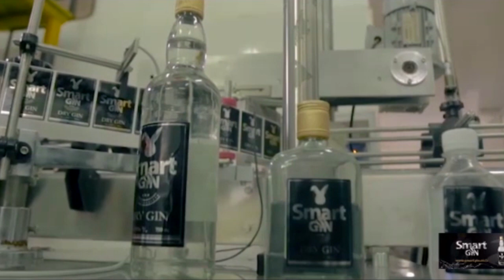RC CHALAMILA Achimba MKWARA MZITO Akikagua JENGO la ABIRIA AIRPORT MWANZA..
MKUU wa Mkoa Mwanza, Albert Chalamila amefanya ukaguzi wa jengo la abiria linalojengwa katika uwanja wa ndege jijini humo..